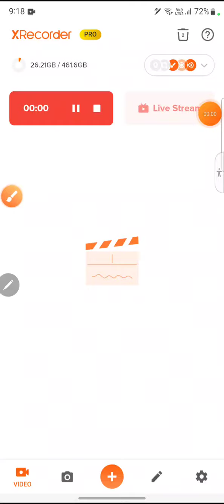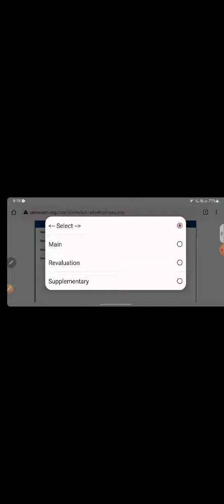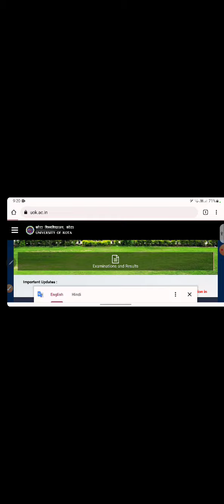kota University result Update